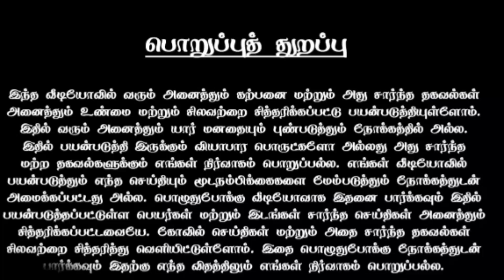மகரஜோதியைக் காண திரண்ட பக்தர்கள்! ஒரு நிமிடம் பார்த்தால் கோடி புண்ணியம்!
mahara jothi,

mahara yame song,
maharajapuram songs,
maharana 208,
makara jyothi history,
makara jyothi real,
makara jyothi in sabarimala real or fake